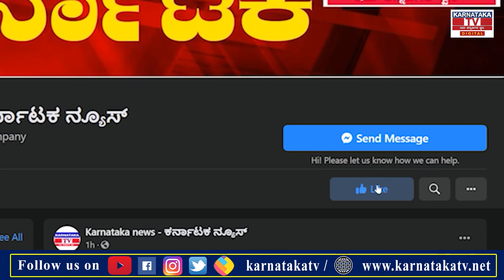ಸ್ಲಂ ಜನಾಂದೋಲನ ವತಿಯಿಂದ ದಿನಸಿ ಕಿಟ್ ವಿತರಣೆ |Tumkur | Karnataka News